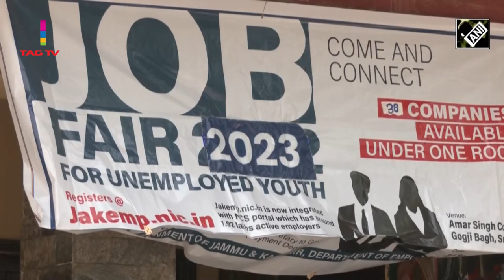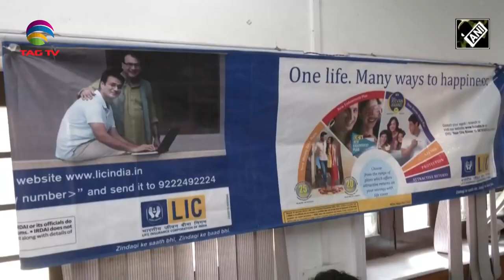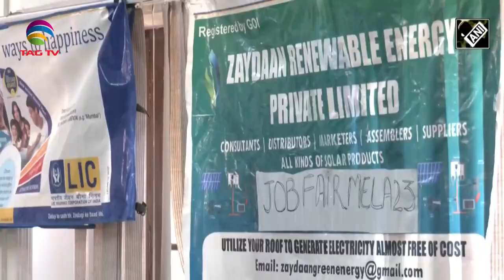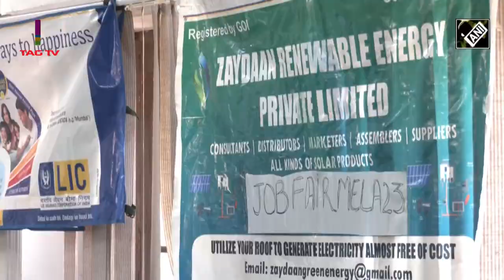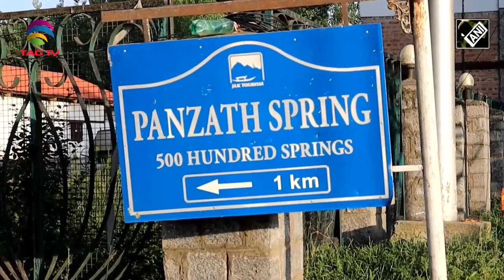Jammu & Kashmir News Bulletin with Haleema Sadia, May 31, 2023 @TAG TV